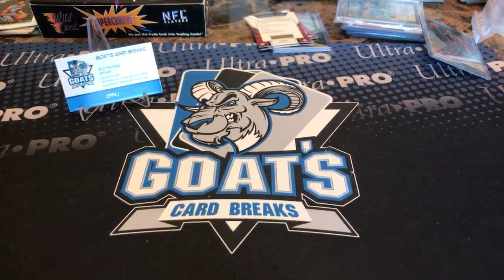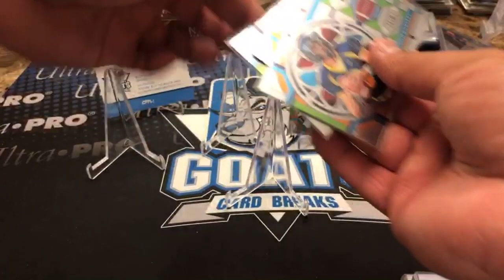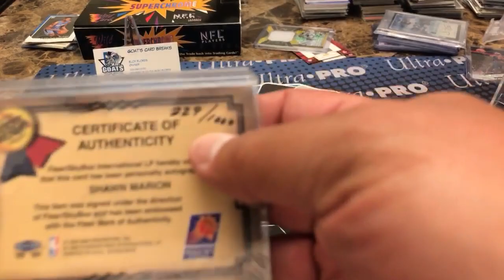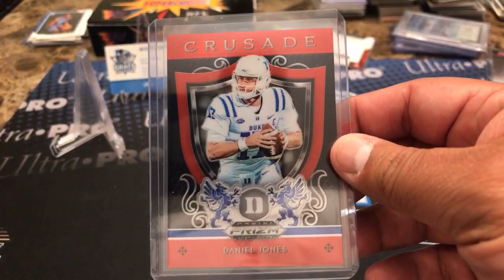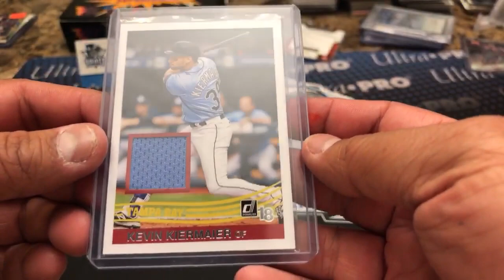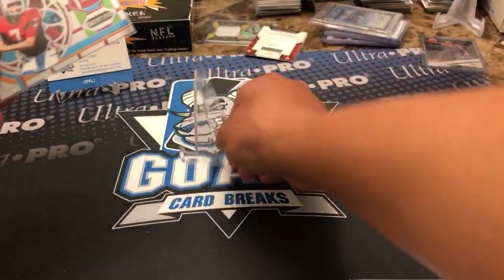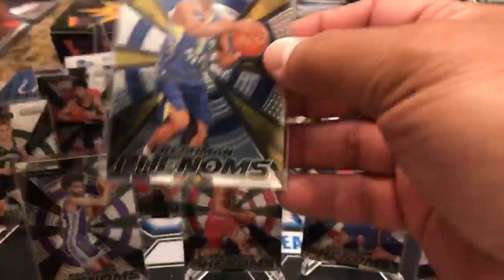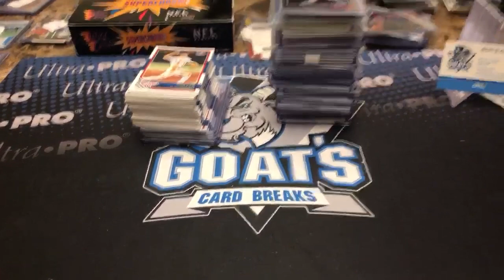Friday night auctions!!